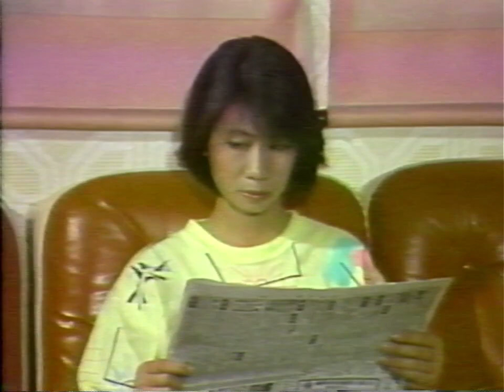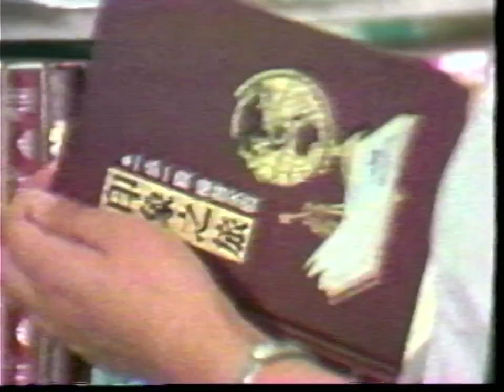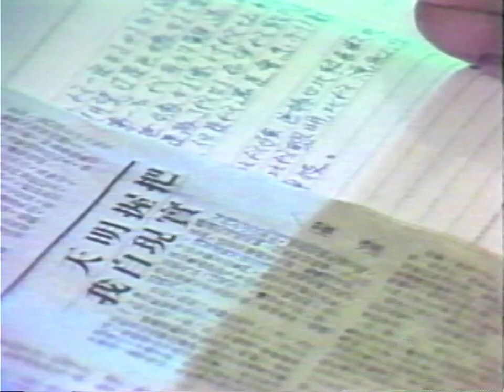成長與衝突：不平則鳴（陳佩玲、凡偉）| 錄影帶懷舊節目（1986）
版權屬原製作公司所有（未開啓營利），
若有侵權請告知會主動下架，謝謝！
陳佩伶（1950年-1988年），影視演員，在1985年《一代女皇》飾演王皇后。主要作品有《劍》、《殺人者死》、《糊塗大偵探》、《英雄本色》、《13個半房客》、《吉屋招租》。陳佩伶很小就出道，以演出台語片為主，以電影「苦情花」獲得第十屆亞洲影展最佳女配角獎。17歲與導演陳俊良結婚，離婚後獨力扶養二女，後來中視開播，她演出閩南語連續劇「啞巴與新娘」、「一代女皇武則天」、「她的一生」等。
陳佩伶還是中視閩南語連續劇中的常青樹，其演技的精湛，內心戲的表達收放自如，正是「一代女皇」製作單位找她演劇中嚴肅善妒的王皇后的主因。《一代女皇》的重點雖是武則天──潘迎紫，但是為了戲劇效果，編劇強化了王皇后──陳佩伶的份量，讓兩人在宮中對立，達到衝突的效果。
1988年7月31日晚間九時，陳佩伶包計程車去基隆作工地秀，車駛至南港至汐止間高速公路時，因故障靠至路肩檢修，卻被後方一輛欲超車的私家車追撞，計程車司機當場死亡，陳佩伶則被撞成重傷，送至基隆長庚醫院急救，第二天死亡，享年三十八歲。在意外身亡後家人還捐了兩百萬給演藝工會，用來慰問資深藝人。她是很難得的雙聲帶演員。